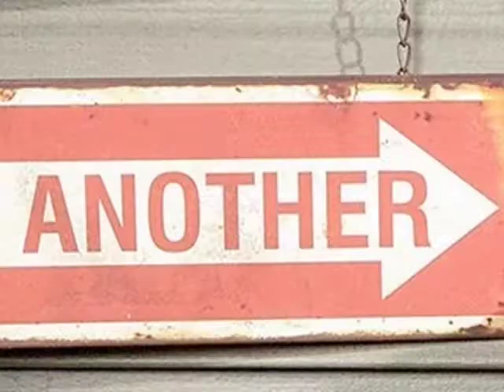D'Angerous RULE THE WORLD snippet mashup